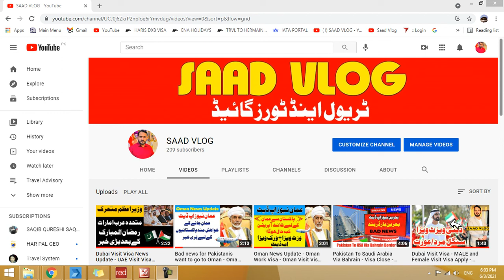Who will get the Pfizer vaccine - COVID 19 NEWS UPDATE - Saad Vlog